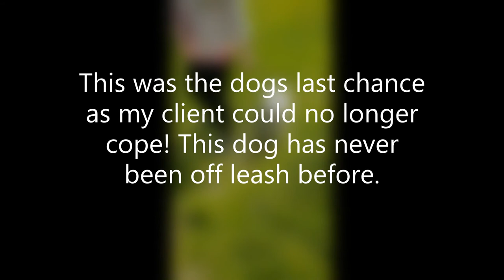Reactive Frenchie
This little frenchie could no longer be walked as it reacted to people and dogs. It has pulled the owner over on one of the walks and has NEVER been off leash. It has tried to bite the postman went for strangers at the door and would not let the clients partner sit next to her. It was the dogs last chance before being re-homed.